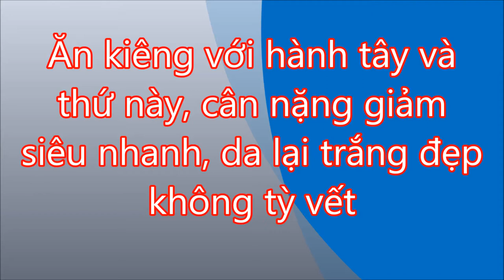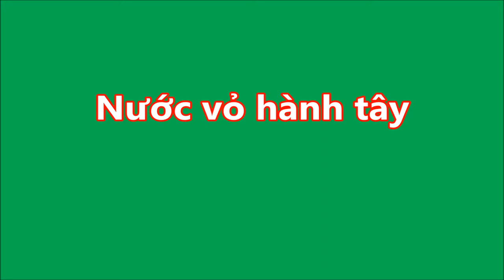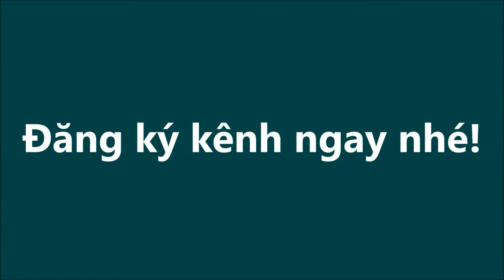Ăn kiêng với hành tây và thứ này, Mỡ Bụng Bay Vèo Trong Chớp Mắt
-  99% phụ nữ “điên cuồng” đi mua oxy già về trị mụn, dưỡng da, làm trắng răng sau khi phát hiện công dụng: